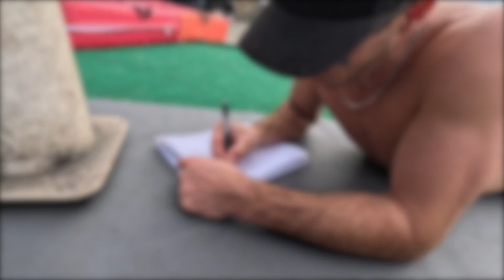Calisthenics Log 6. Unlocked Handstand press! +press drills and more!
After building compression and press strength over the last few months I finally unlocked handstand press! Also in this video sam hit a PR on handstand push ups(7) and some more fun training with the GCC squad.